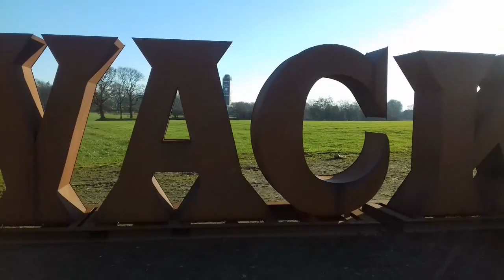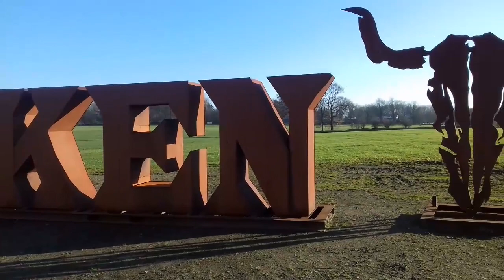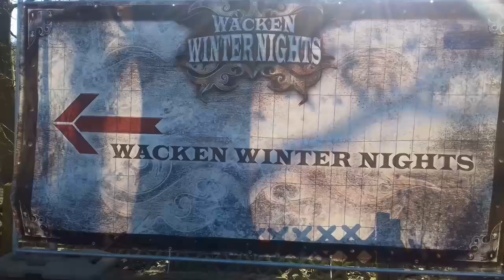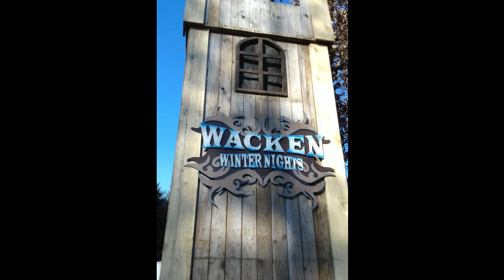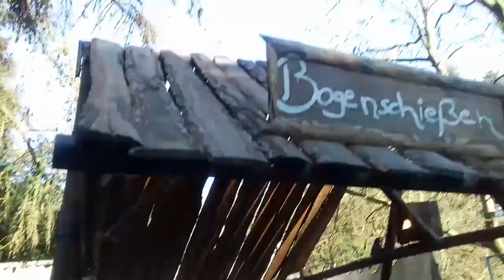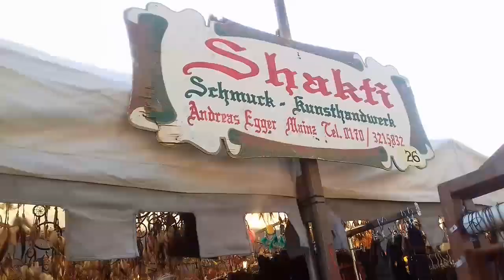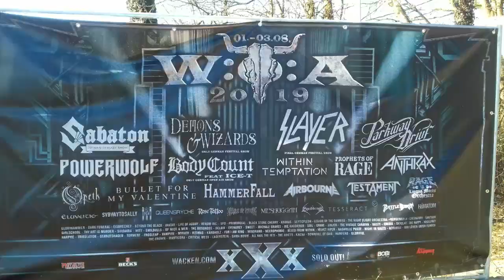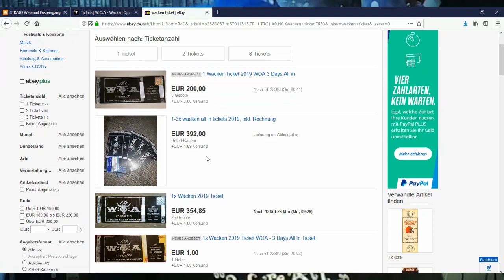#46 | Wacken Winter Nights 2019 | kleine persönliche Doku gegen die Angst (vor Menschen & Konzerten)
Heute zeige ich Euch einen weiteren Schritt in Richtung Angstbewältigung. Ich war in Wacken auf dem "Wacken Winter Nights" Festival und zeige meine Eindrücke in einer kleinen persönlichen Doku.

Ich freue mich über Likes & Kommentare.

Songs aus dem Video:
Rock Music:

Professionelles Videoequipment ist leider sehr teuer. Es braucht also noch etwas Zeit und vor allem Geld. Da muss ich wohl noch ´n büschen sparen. Du findest meine Videos gut und willst mich dabei unterstützen, noch besser zu werden? Dann kaufe doch beispielsweise ein dramatisch spektakuläres Shirt aus meinem Drama-Shop:

Vielen Dank für Dein Interesse und Deinen Support.

Song:
Zodiac - Illusion